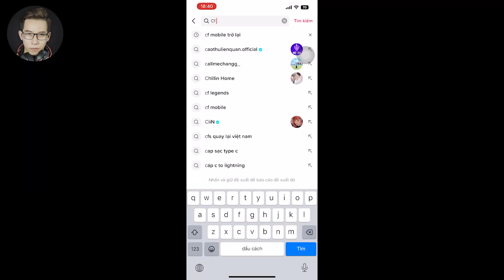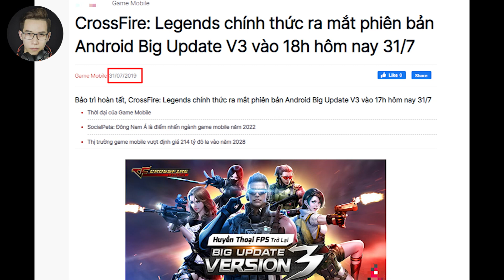CrossFire Mobile Sắp Quay Trở Lại Việt Nam? CÚ LỪA ĐẤY ĐỪNG TIN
CrossFire Legends Mobile CFL CFM Sắp Quay Trở Lại Việt Nam?  CÚ LỪA ĐẤY ĐỪNG TIN
hỏi đáp gaming
toai tinh te
toại tinh tế
pubg mobile
Toại Tinh Tế là kênh Youtube tổng hợp các thông tin Game mới nhất, đặc biệt là Game Mobile. Với những nội dung hấp dẫn như thông tin game mới, các cập nhật mới, thủ thuật chơi game và chia sẻ những video game tổng hợp của mình. Hi vọng rằng, anh em sẽ ủng hộ mình nhé. Cảm ơn tất cả anh em!!!
If any owners have an issue with any of the uploads please get in contact  and it will be deleted immediately. Thank you for your cooperation.

Nếu có bất cứ vấn đề liên quan đến bản quyền nội dung, hình ảnh... các bạn vui lòng liên lạc mình theo địa chỉ  để giải quyết nhé. Mình sẽ cùng nhau làm việc nhanh và trên tinh thần hợp tác nhất có thể ^_^
© Bản quyền thuộc về Toại Tinh Tế
© Copyright by Toai Tinh Te Channel ☞ Do not Reup